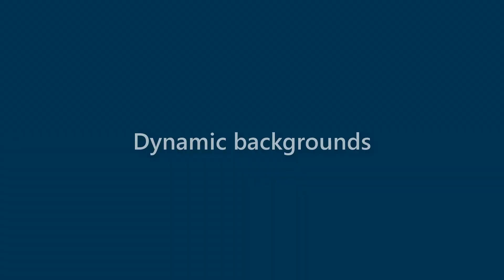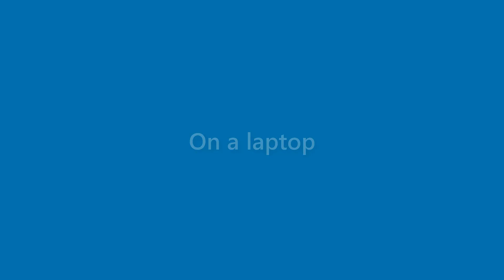Alivia Lester - appearance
Name Look - Alivia Lester - appearance. In this video we present "Alivia Lester" name look and feel in various scenarios.
This video will cover:
How does "Alivia Lester" look as a personal letterhead?
How does "Alivia Lester" look on a business card?
How does "Alivia Lester" look on a computer/laptop screen?
How does "Alivia Lester" look with different background colors?
How does "Alivia Lester" look with various fonts?